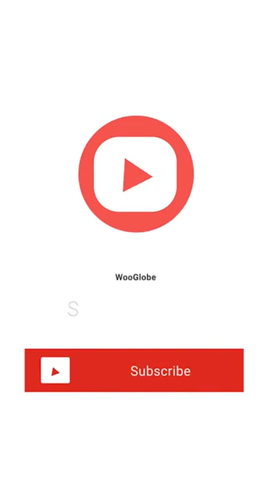Artist fuses together face paint & mask to create STUNNING butterfly look || WooGlobe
It takes courage to use your face as a canvas for your art ideas, but if the end result is awesome, there is no stopping you. This captivating video shows Annika painting a beautiful butterfly on her face. She starts off by drawing butterfly wings around her eyes before complementing the look with a face mask of the same color combination. "I think of myself as an undiscovered makeup artist," Annika said. "I just love to explore with face paint to create masterpieces. Take this butterfly makeup for example."

Copyright - WooGlobe.

We bring you the best viral videos on the internet!